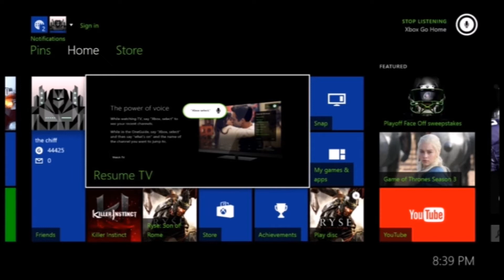Stando Vs Espy: Killer Instinct 2013-2014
XBox One week continues as Stando, Espy, and LaCheif face off in Killer Instinct! Check out the written review for the game